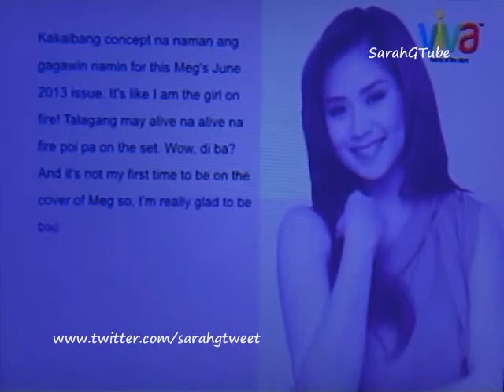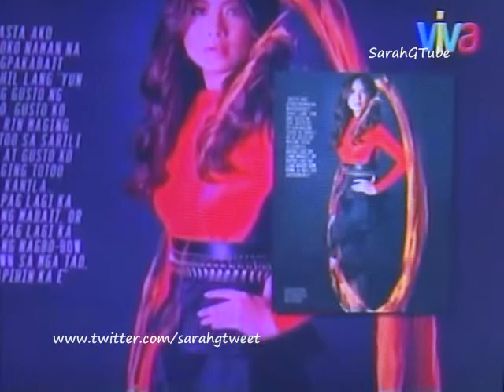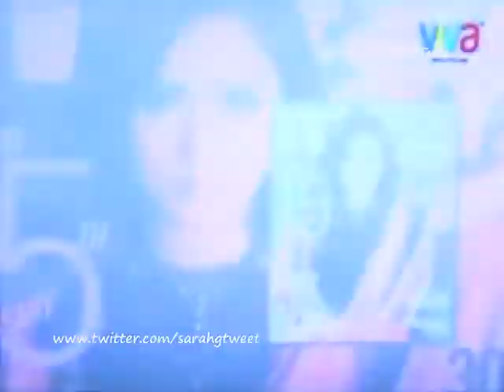Sarah Geronimo - Meg Magazine Photo Shoot - Popstar Diaries (July 15, 2013) 2/4